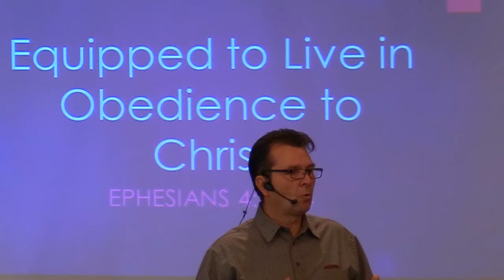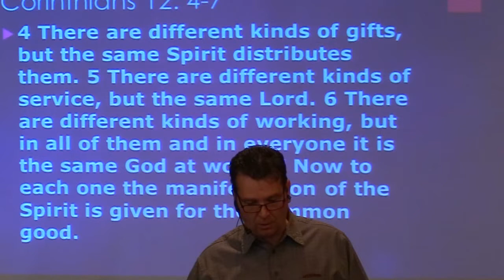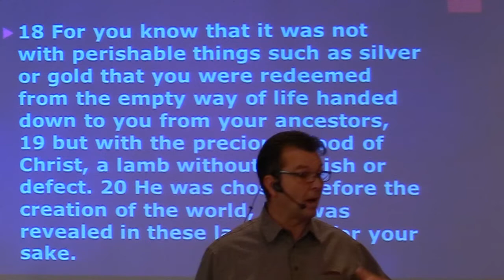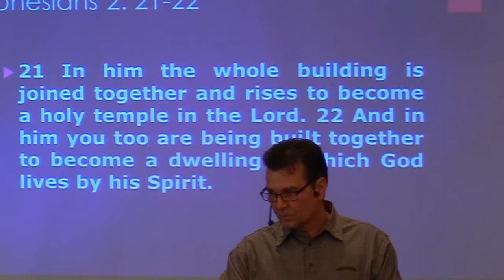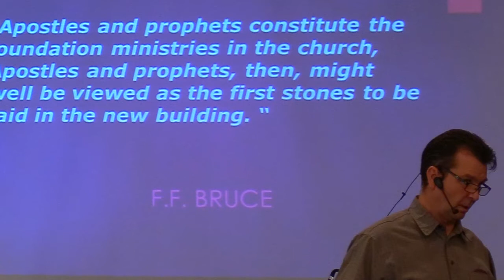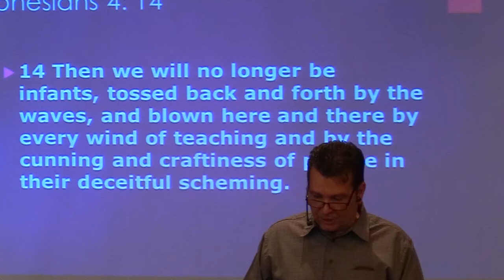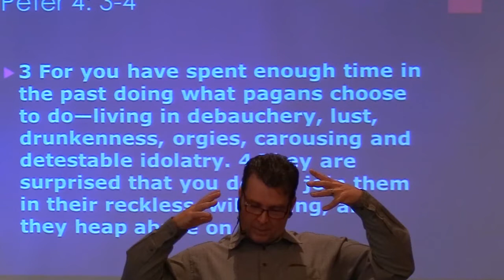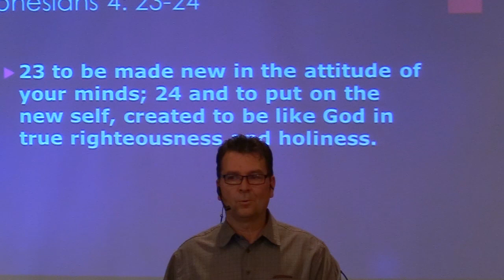October 30, 2022 - Pastor Clint Lange - Ephesians 4: 7-24 - Equipped to Live in Obedience to Christ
October 30, 2022 - Welcome to Hillside Community Church.  In today's message, Pastor Clint Lange discusses the teachings of the Apostle Paul in Ephesians 4:7-24, where the church in Ephesus is advised of their wonderful inheritance in Christ and Christ has given people in the church leadership  gifts so that they might be built up and Equipped to Live in Obedience to Christ